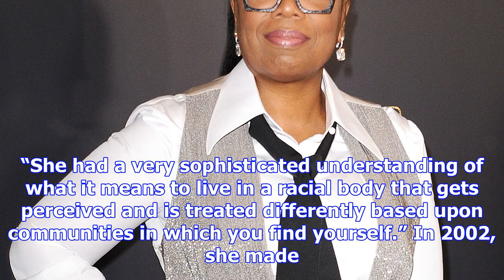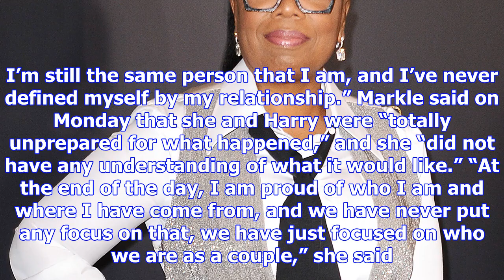How meghan markle to minor celebrity from the British Royal family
Prince Harry and Meghan Markle. Getty Images Meghan Markle’s life took a fairytale turn when she was set up on a blind date with Prince Harry last yea...